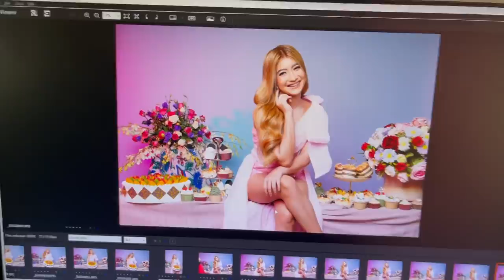MANNIX FAM PHOTOSHOOT DAY 2